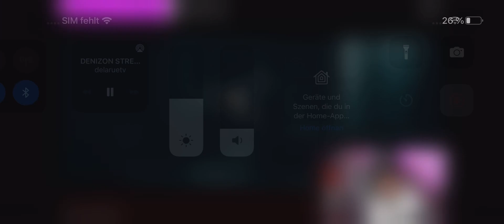Sami Reagiert auf Samra - Augen wieder Rot